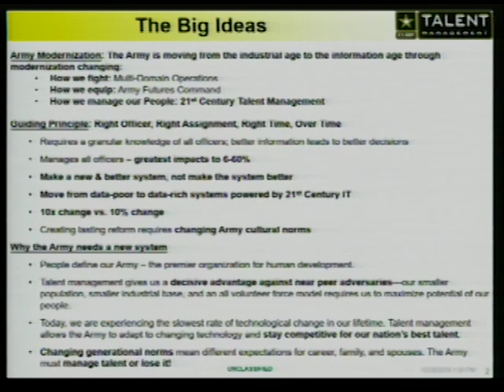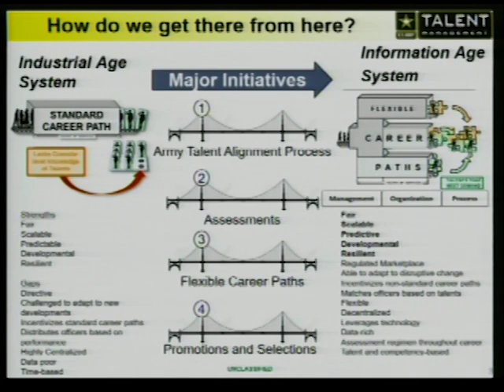AY2020 USAWC Annual Strategy Forum - Leadership and Anticipating Change - Panel 2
Panel members Maj. Gen. JP McGee, Director of the Army Talent Management Task Force;  Retired Maj. Gen. John Ferrari, Chief Administrative Officer at QOMPLX, Dr. Leonard Wong Prof. Strategic Studies Institute, USAWC and Dr. Stephen Gerras, Prof. of behavioral Science, USAWC